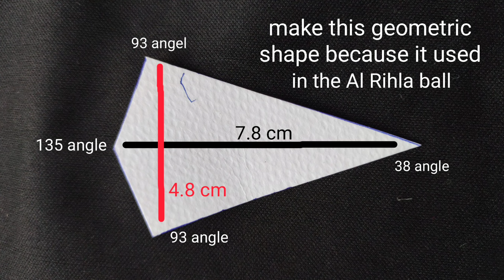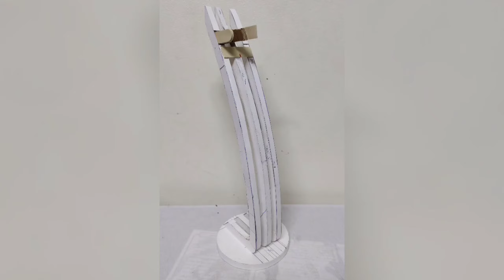How to make the FIFA World Cup tournament best player golden ball award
In this video i show you how to make the fifa world cup tournament best player (golden ball award) , with simple material paper  &cardboard & clay & glue
Fifa world cup award
Best player in the world cup 2022

Material :
1 - paper
2- cardboard
3- glue
4- glue gun
5- modeling clay
6-golden color

كيفية صنع جائزة أفضل لاعب في كأس العالم قطر ٢٠٢٢

Come fare il premio del meglior giocatore nel mondiale Qatar 2022

फीफा विश्व कप टूर्नामेंट को सर्वश्रेष्ठ खिलाड़ी गोल्डन बॉल का पुरस्कार कैसे दिया जाए

cómo hacer el premio al mejor jugador del balón de oro del torneo de la Copa Mundial de la FIFA

wie man den Golden Ball Award für den besten Spieler des FIFA World Cup-Turniers gewinnt

comment décrocher le ballon d'or du meilleur joueur du tournoi de la Coupe du Monde de la FIFA